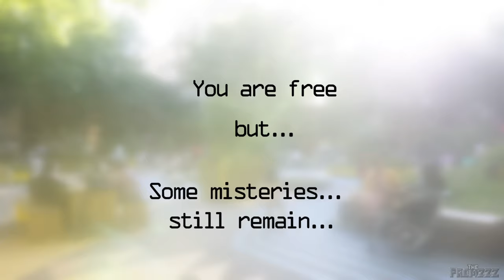Escape Floor Zero - (Psychological Horror) *No Commentary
"In this game, you find yourself trapped in a seemingly endless parking lot, with the only goal: to escape by reaching Floor Zero. But beware, this is no ordinary parking lot. It's a twisted maze that loops infinitely, playing tricks on your mind and senses." If you se an anomaly... turn back!If you don't... then continue.

Who I am? The Fromzzz, a 44 year old female from The Netherlands and this is my channel with my game-play video's.
Short video's about a game I liked, where I share some scenes of the game, and longer compilations and tutorials.
Also love to make long series on a game, like my The Long Dark series.
Soon I will start live-streaming at Twitch and/or YouTube. Games played most ATM are: theHunter: Call of the Wild, The Long Dark. Genres I like: Survival, Hunting, Horror, (Walking) Simulators, Weird, Adult Games and more.